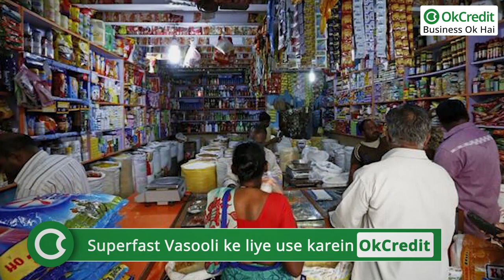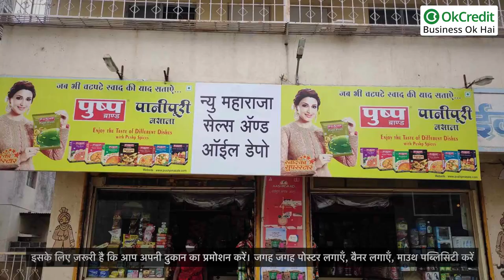Make Your Business Locally Famous | अपने एरिया में शॉप को मशहूर कैसे करें | OkCredit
किराना व्यापारी कैसे अपनी दुकान को पूरे मोहल्ले में मशहूर करें | shop पर ग्राहकों की दिलचस्पी बनाएं रखें | यह कदम आपकी दुकान में लोगों का आवाजाही बढ़ा सकते हैं | व्यापार को आगे कैसे बढ़ाएं | किराना स्टोर का ऐसे कर सकते हैं विस्तार | कैसे करे अपने Business की Branding | apni shop ki branding kaise karen | dukaan ko mashhoor kaise banayen | kirana vyapari dhyaan se sune yah niyam | kirana vyapari kaise badhayen dukandari |

OkCredit
udhaar
vasooli